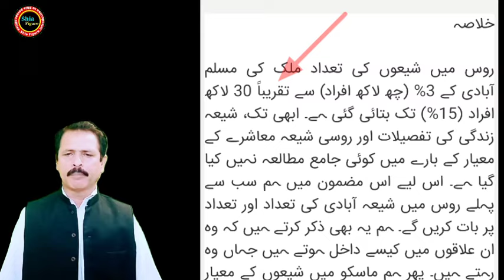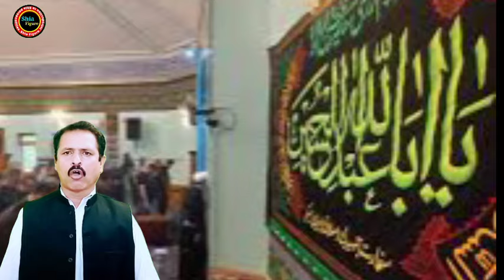Shia in Russia 2024 | How is Muharram Mourned in Russia? | Azadari in Russia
About This Video :

Bismillah Rahman Al Rahim Aslam Alaikum Welcome to our channel Shia Fagar, friends, today we will talk in this video about the Ashura procession in Russia, how mourning is celebrated in Russia, how many Shia population there are in Russia and Shia Muslims in Russia. How do you celebrate Ashura? In which city of Russia did the Ashura procession take place? How many Shiites are there in St. Petersburg and Dagestan? Full details in full video